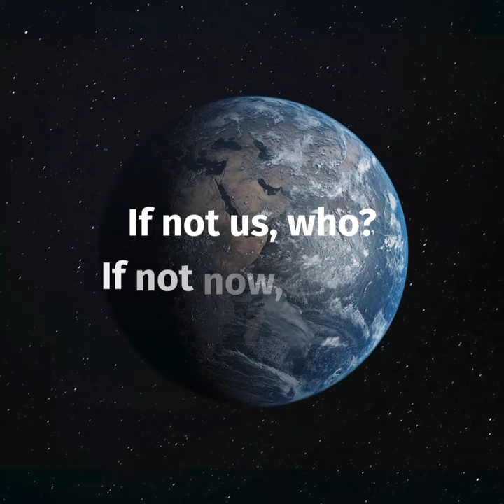We Make It Possible - Helping Tackle Antimicrobial Resistance - Signature wall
Responsible use of antibiotics is pivotal to driving transformational change. At DSM, we advocate the replacement of AGPs (Antibiotic Growth Promoters) and reduced prophylactic use of antibiotics through the deployment of alternative nutritional solutions and innovations to help animals grow better, improve gut health and tackle the AMR (Antimicrobial Resistance) challenge.